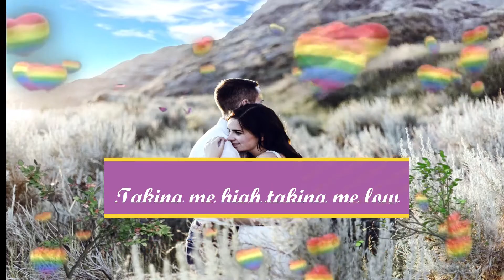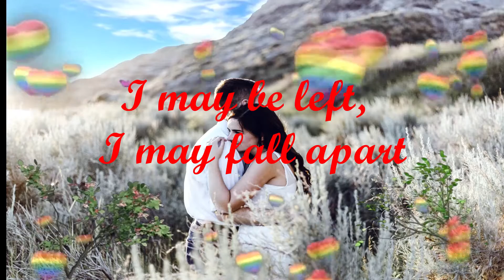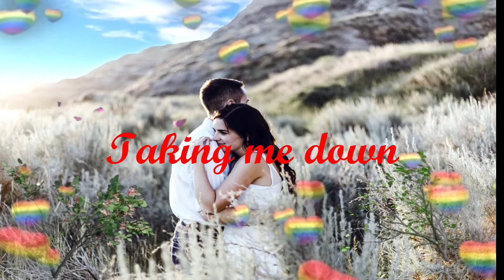Gold Flow feat.Jason Dering -TAKING ME HIGH,TAKING ME LOW#karaoke#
dark mysterious acoustic group,folk#epidemic music#

Song:Taking me high,Taking me low
Artist:Gold Flow feat.Jason Dering

Taking me high,taking me low#Epidemic Music#

                         Sound Publishing